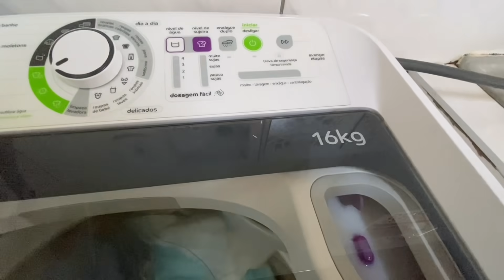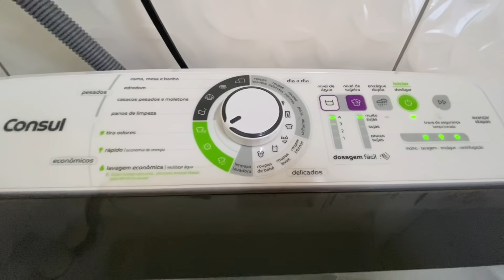Organização da Casa e Área Gourmet / Lavei Muitas Roupas / Jantar Delicioso 😋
Boa tarde gente 😍 no vídeo de hoje é de muita organização,deixei a casa e área gourmet toda limpinha,lavei muitas roupas,pois tinha acumulado 🙈 espero muito que gostem,fiquem com Deus 🙏 e até o próximo vídeo 😘😘💖💖
Obrigada pelo carinho e por estar aqui comigo 🥰❤️